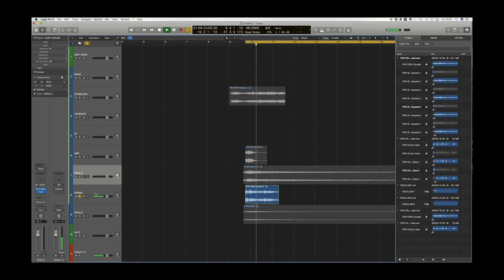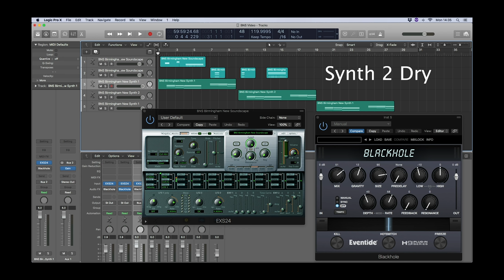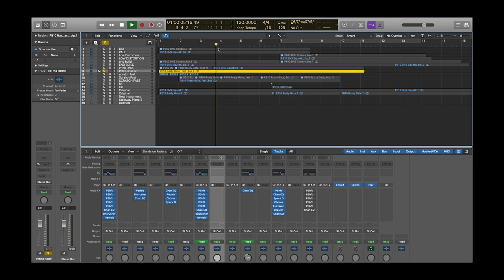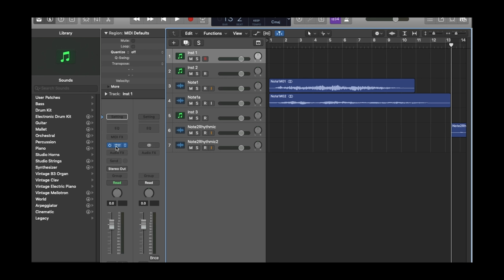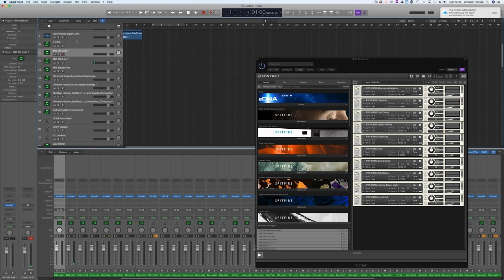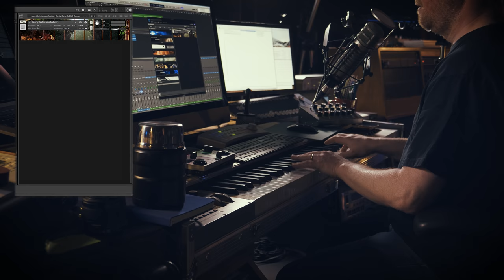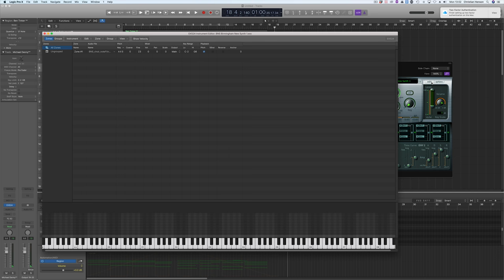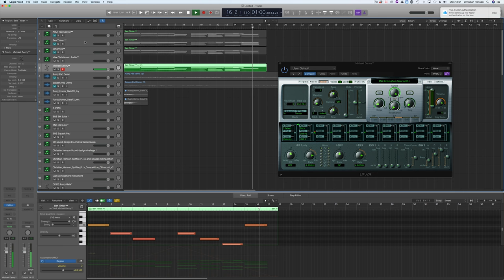Can You Make A Musical Instrument From A Rusty Gate?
WE NEED DEMOS OF THE PIANOS! Here's how to submit:
1. Upload your track to your personal SoundCloud page
2. Add a description along the lines of the ones on this track
(Feel free to copy/paste/ edit as appropriate)
3. and click the ‘Send a message’ button to tell us about your track.